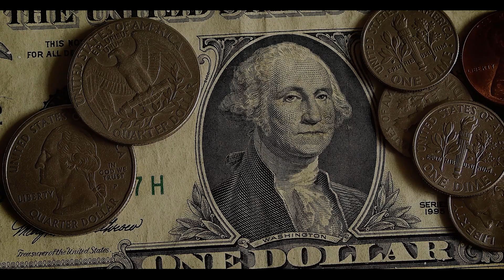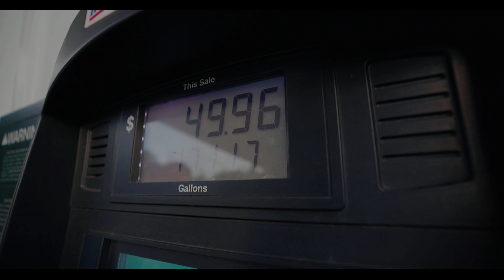Putin dice que EEUU debe sacrificarse, Rusia esta trayendo muchos problemas - ROBERT KIYOSAKI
Robert Kiyosaki nos habla del problema que esta habiendo con las comidas, cereales, energía. Las protestas de granjeros siguen en todo el planeta, los problemas que hay con Rusia y la falta de comida en todo el mundo,.